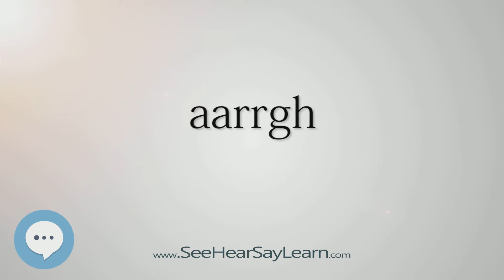aarrgh (Every English Word Pronounced) 📕🔊🗣️😎✅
This video is about "aarrgh".